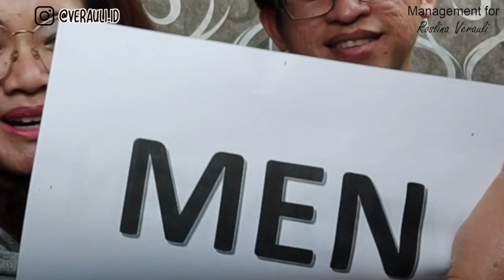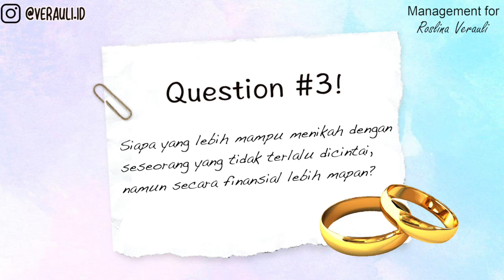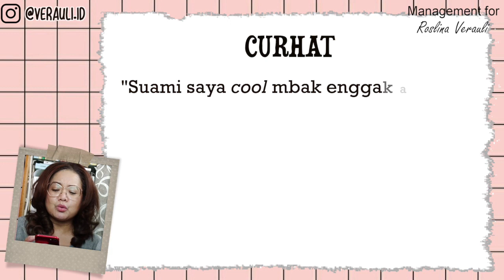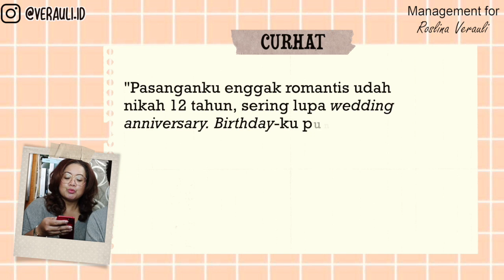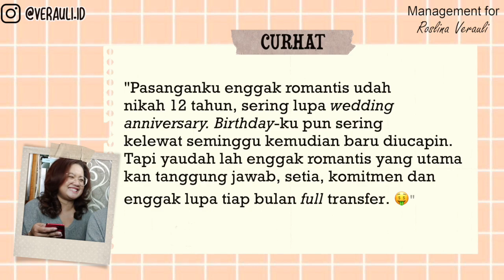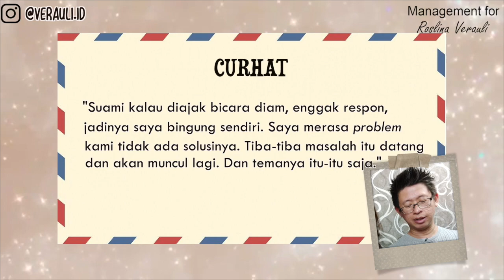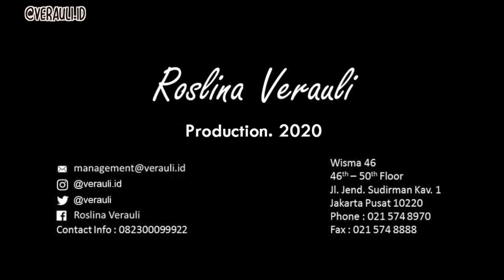Sesi Anda dan Dia - Si Dia Romantis, Cek!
Si Dia Romantis, Cek!

Si Dia tidak romantis? Eits, jangan buru-buru menuding demikian.
Jangan-jangan kita yang tak paham apa yang dimaksud dengan romantisme sesungguhnya.
Siapa yang lebih romantis? Laki-laki atau perempuan? Nonton videonya.
Psst, sekalian cari tahu "Si Dia Romantis, Cek!"